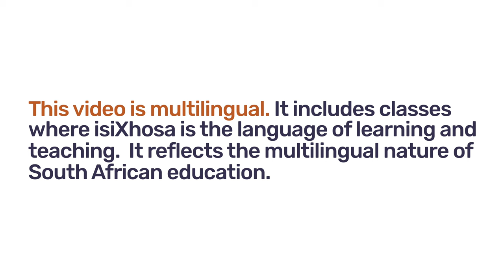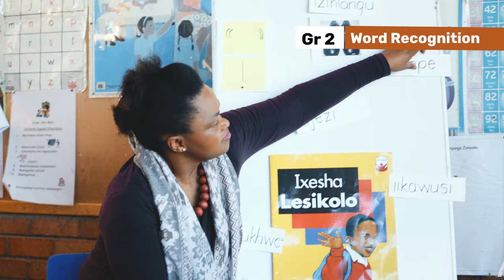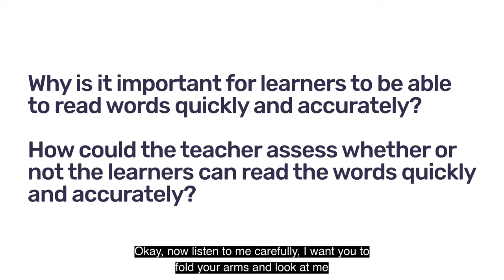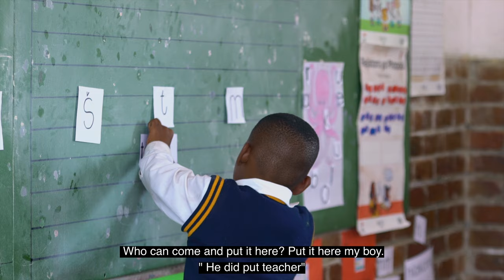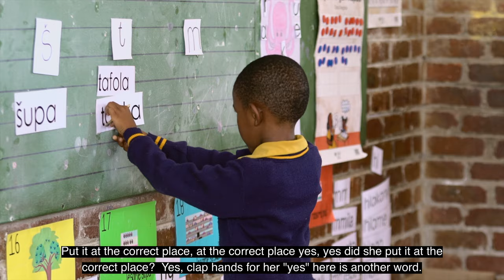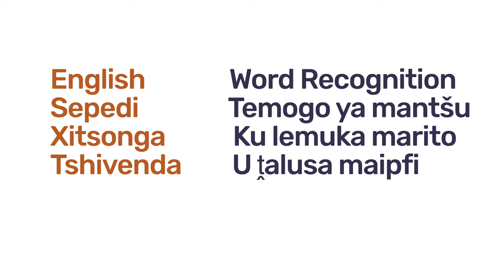109. Word Recognition Part 1: Reading in Shared Reading